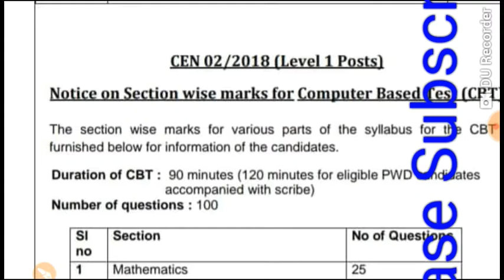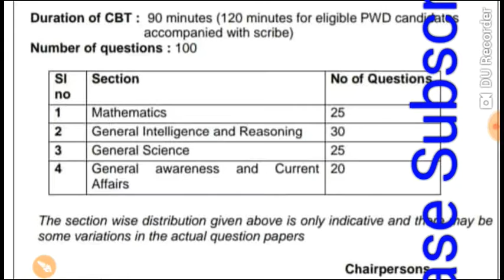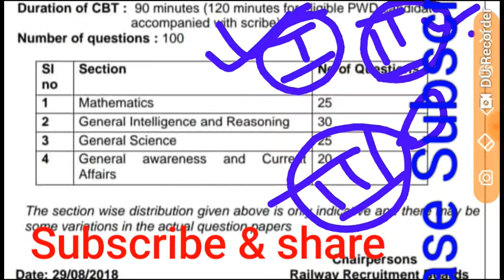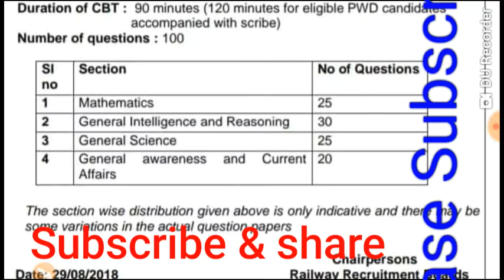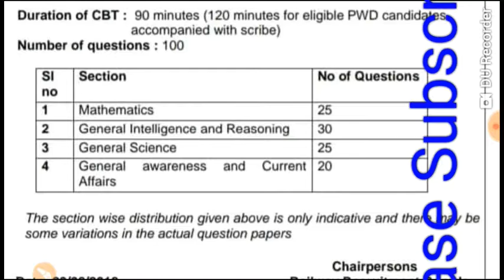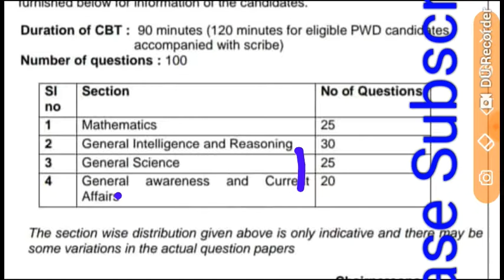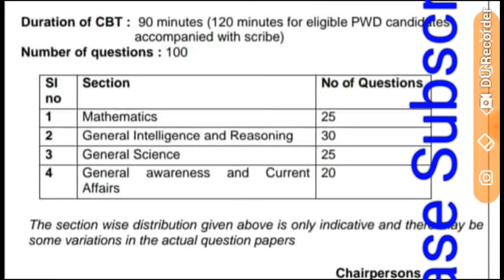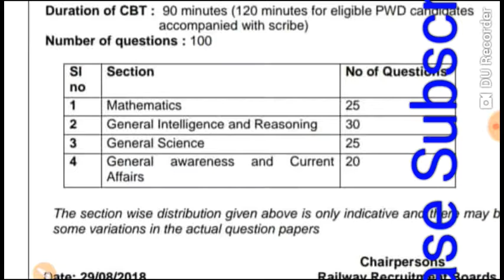रेलवे महत्वपूर्ण Exam Tipsऔर Syllabus सेलेक्शऩ 100 % और सेलेबस को कैसे कवर करे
इस वीडियो को आप लोग पूरा देखे कुछ खास तरकीब जिसे इस्तेमाल कर आप लोगो का सेलेक्सन नही रूकेगा , आप लोग चैनेल को सब्सक्राइब करे और चैनेल को सेयर करना ना भूले , धन्यवाद ा